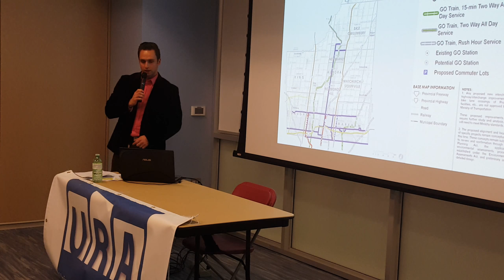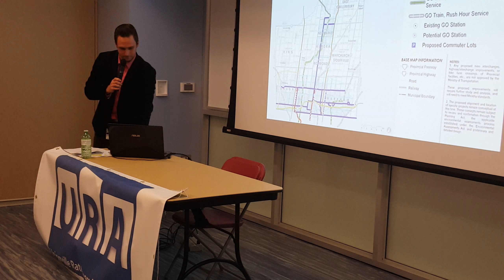March 10, 2016(2)